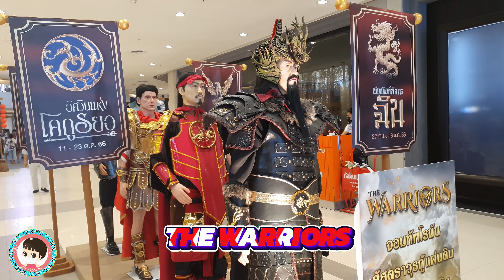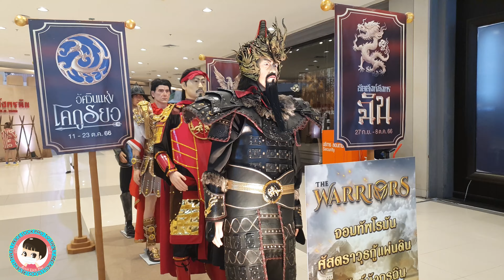เรื่องราวของ"จิ๋นซีฮ่องเต้" สัมผัสวิถีชีวิตบ้านในสมัยราชวงศ์ฉิน อลังการการแสดงโชว์ @ ซีคอนบางแค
ซีคอน บางแค จัดงาน บัลลังก์มังกรฉิน ถ่ายทอดเรื่องราวประวัติศาสตร์สุดยิ่งใหญ่ ขององค์ปฐมจักรพรรดิกษัตริย์แดนมังกรแห่งราชวงศ์ฉิน ผู้รวมแผ่นดินจีนให้เป็นหนึ่งนามว่า "จิ๋นซีฮ่องเต้" สัมผัสวิถีชีวิตบ้านเมืองจีนโบราณในสมัยราชวงศ์ฉิน ตื่นตาตื่นใจกับการแสดงแสง สี เสียง เล่าประวัติองค์จิ๋นซีฮ่องเต้ที่ได้รวบรวมรัฐทั้ง 7 จนมาเป็นรัฐฉินและกลายเป็นประเทศจีนในปัจจุบัน เรียนรู้ประวัติศาสตร์การผนวก รัฐผ่านนิทรรศการ "ยุทธการฉางผิง" สนุกกับกิจกรรมโคมเสี่ยงทาย วันนี้ – 8 ตุลาคม 2566 ณ ซีคอน บางแค ฮอลล์

ชมฟรีตลอดงาน !
🐉 งาน บัลลังก์มังกรฉิน
🗓️ วันที่ 27 ก.ย. - 8 ต.ค. 66
📍 ซีคอน บางแค ฮอลล์